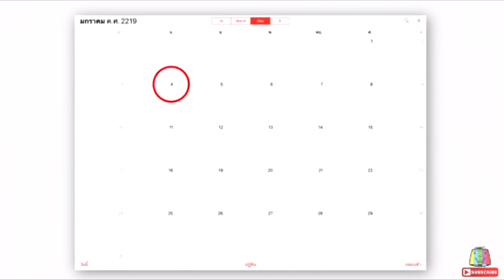ព្រះអើយ!កូនខ្មែរធ្វើអោយ ថៃ​ ទះដៃ​ស្ងើចសរសើខ្លាំង ចងចាំប្រតិទិន៧០០ឆ្នាំរនិង​ហៅ​កូន​ខ្មែរ​ថា អច្ឆរិយ..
អរគុណ

សូមអធ្យាស្រ័យ

ចំពោះការមិនបានតប ខំមិនបានគ្រប់គ្នា

Ms Socheata